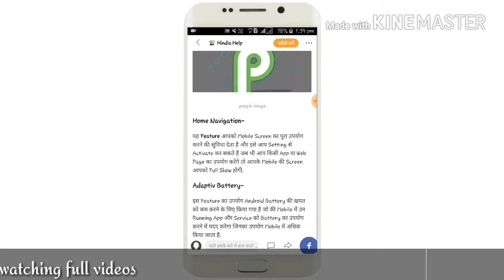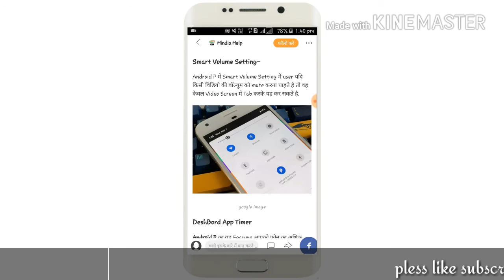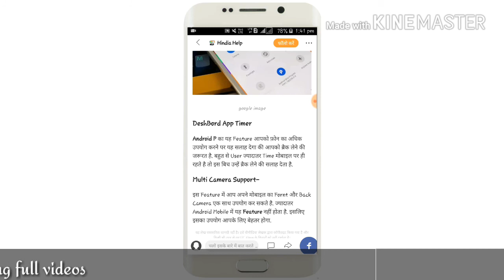एंड्राइड P के यह फीचर है बड़े कमाल के जानिये इनके बारे में